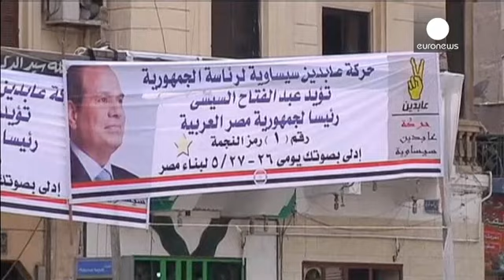تحديات العهد الجديد في مصر بعد الانتخابات الرئاسية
45 مليون مليون مصري مدعوون للادلاء باصواتهم لاختيار رئيس جديد بعد عزل الرئيس الاسلامي محمد مرسي.

الناخبون ليسوا جميعهم منقسمين بين مؤيدين للمرشحين الوحيدين عبد الفتاح السيسي وحمدين صباحي، فمنهم من يقاطع الانتخابات برمتها كحزب مصر القوية الوسطي وحركة ستة ابريل التي كانت من اولى الداعين للمظاهرات في ساحة التحرير في القاهرة والتي ادت للاطاحة بحسني مبارك. واعتبرت الحركة ان الانتخابات محاولة قانونية لتتويج المشير السيسي.

كذلك يقاطعها الاسلاميون فيما عدا حزب النور الذي ينتمي إلى التيار السلفي والذي...